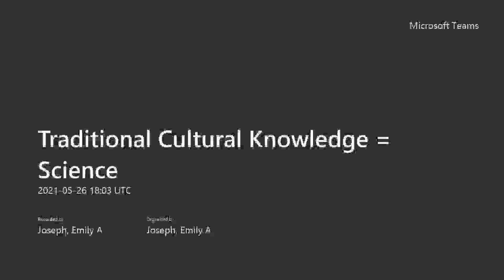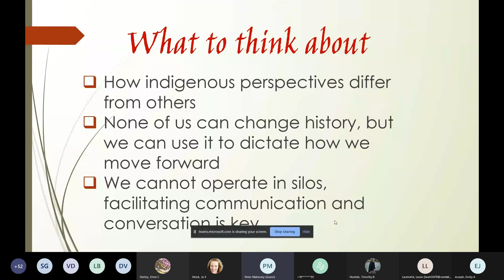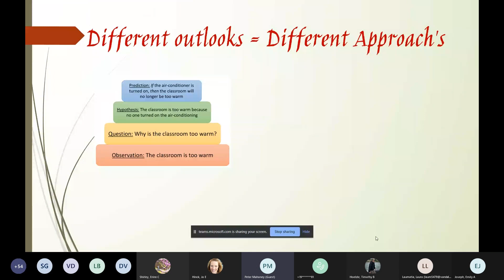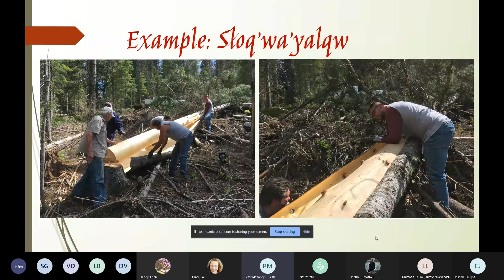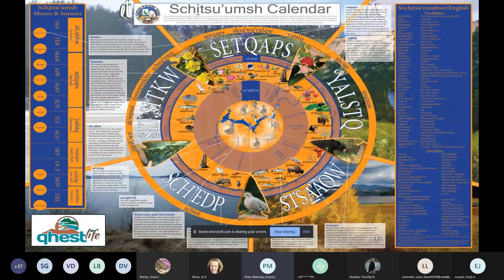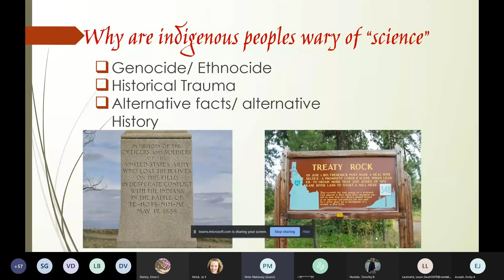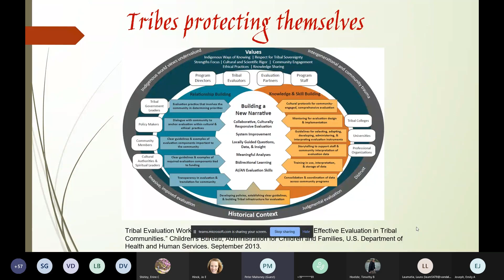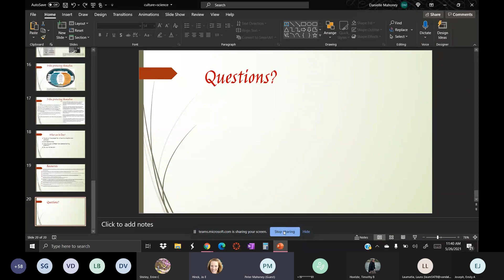ORDA Science Webinar: Best Practices - Traditional Cultural Knowledge = Science AD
For centuries indigenous peoples have passed down important cultural knowledge from generation to generation. Historically this knowledge was the key to survival and interacting with landscapes and ecosystems. This knowledge is just as important and relevant to communities of indigenous people today, not only in the context of culture and history but also in teaching science in a culturally important way.
***The findings and conclusions in the webinar are those of the presenter(s) and do not necessarily represent the views of DOI’s Restoration Program, the Department -- including the trustee bureaus, or the United States. Although some of the presenter(s) may be employees of government agencies, the ideas described herein do not necessarily reflect the policies of those agencies, and no official endorsement should be inferred on NRDAR.